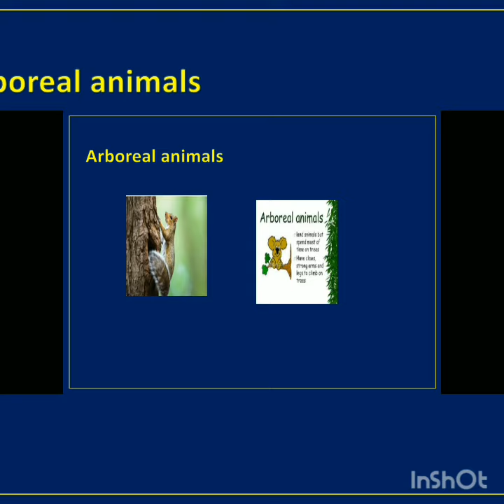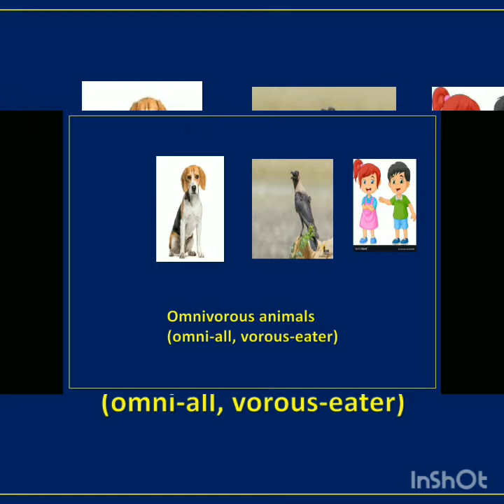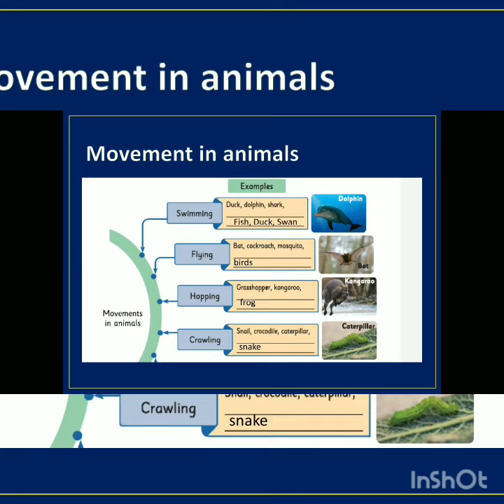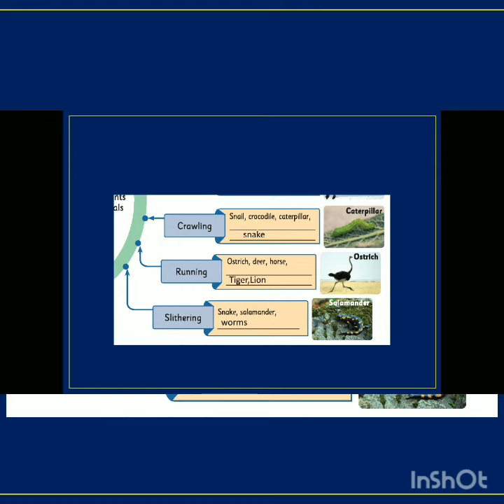Grade3_Science_lesson3_part6